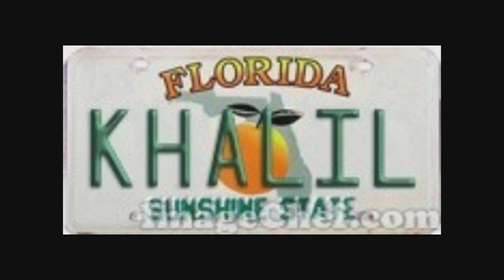!!FELIZ NAVIDAD RUMBEROS BUENOS!!